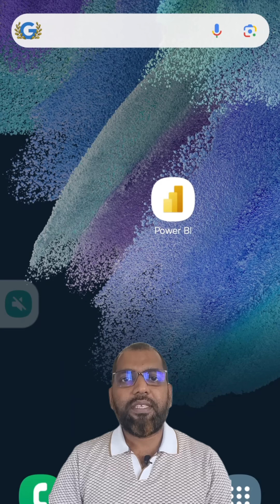Beyond Basics: Exploring Advanced DAX in Power BI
Ready to take Dax skills to the next level, Whether it's optimizing your formulas, solving complex problems, or applying a powerful new functions.